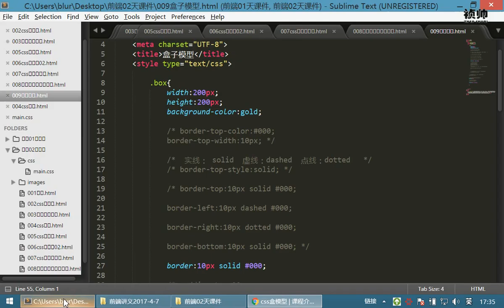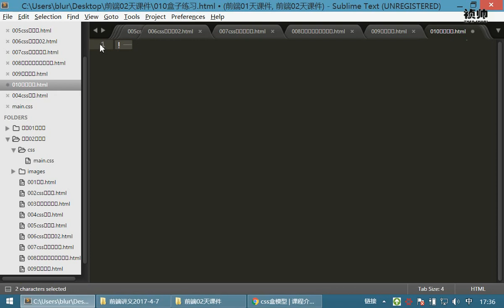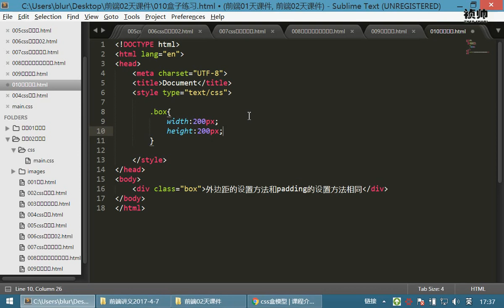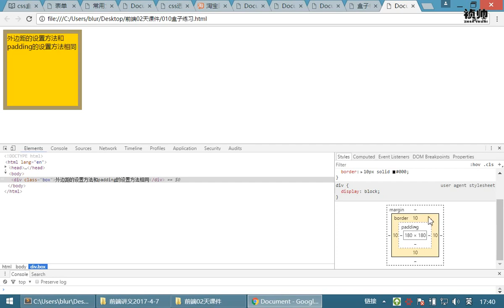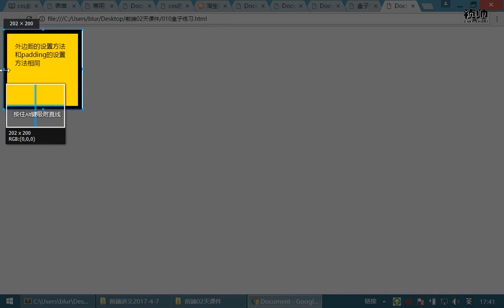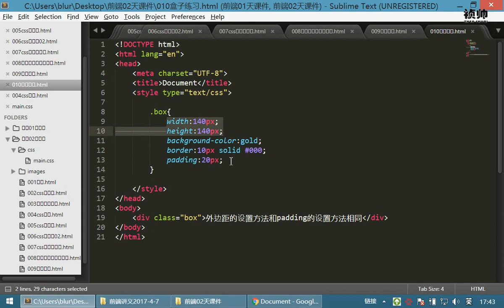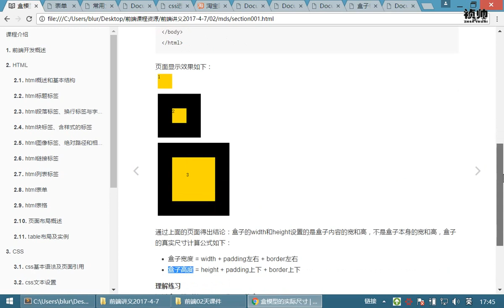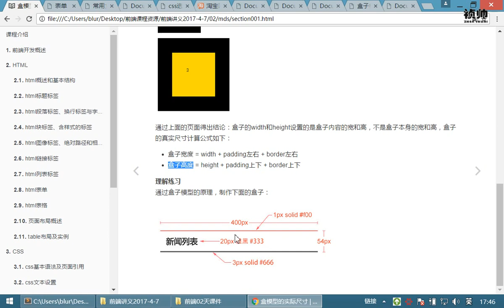07 HTML和CSS丨07 盒子模型丨02盒子模型练习 盒子真实尺寸